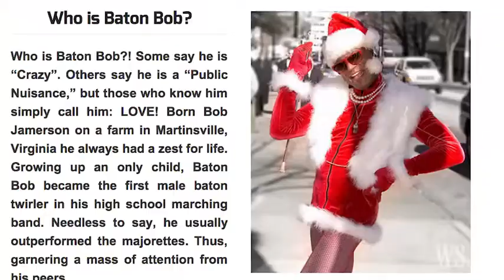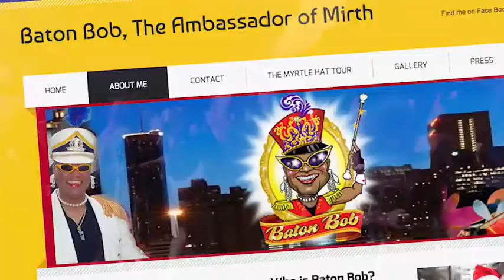Gay Marriage Legal as Atlanta's Baton Bob Ties the Knot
On the same day the Supreme Court ruled gay marriage legal, a special party in Atlanta celebrated the union of street performer "Baton Bob" Jamerson and his fiance.